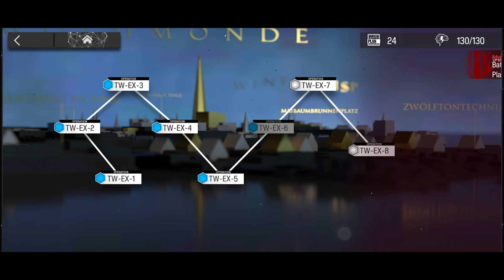All TW - EX - CM Stage - Arknights Twilight of Wolumonde Event stages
All TW EX Challenge Mode stages in 1 video. Timestamp for each stages at the bottom:
TW - EX - 1 - CM 00:00
TW - EX - 2 - CM 03:15
TW - EX - 3 - CM 05:55
TW - EX - 4 - CM 09:10
TW - EX - 5 - CM 13:53
TW - EX - 6 - CM 17:58
TW - EX - 7 - CM 21:55
TW - EX - 8 - CM 30:53